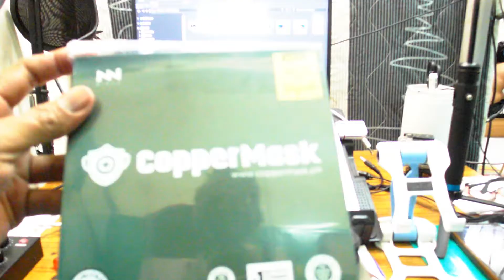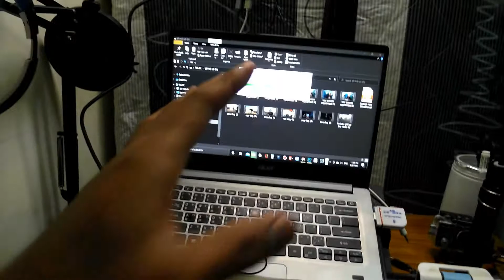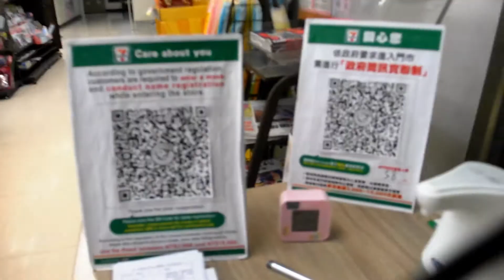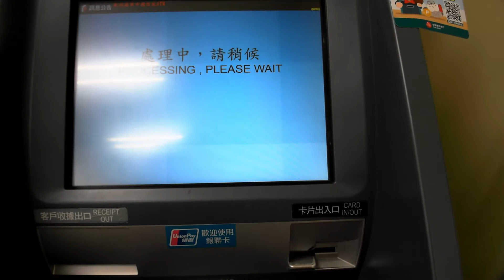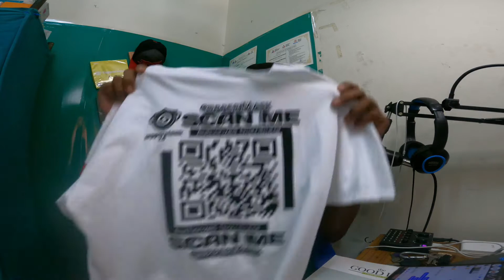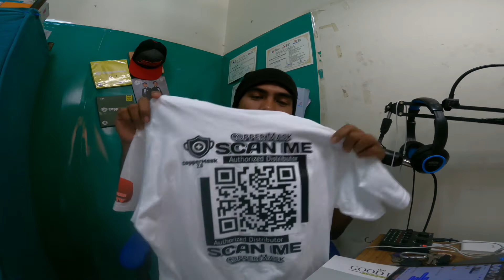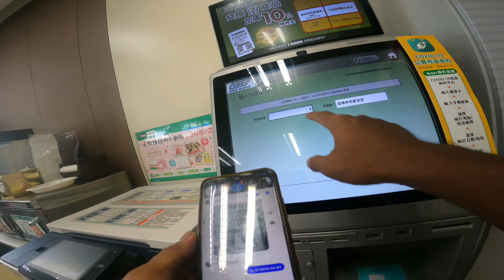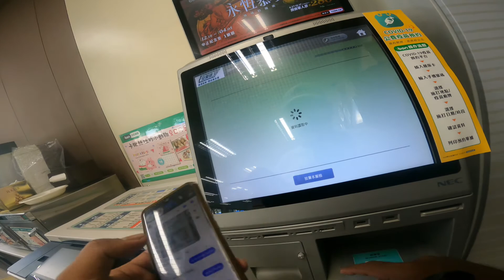UBOS ANG COPPERMASK NA NAMAN | ONLINE NEGOSYO | TAIWAN LIFE VLOG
Sobrang Blessing ang Online Negosyo ko na ito sa akin
Biruin mo OFW ako sa taiwan pero kumikita ako sa Online Negosyo ko
ang sarap sa pakiramdam

Kung gusto magavail ng aking mga products at magpadeliver gamit si toktok
Just visit my shoplinks at delivery link